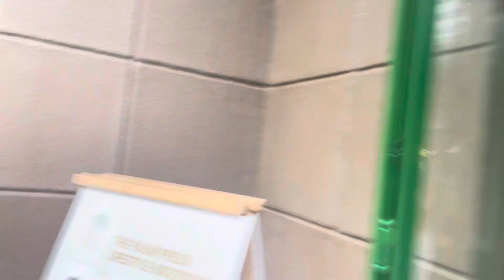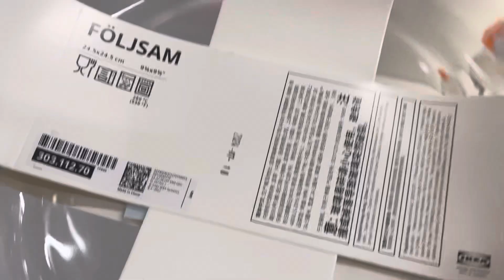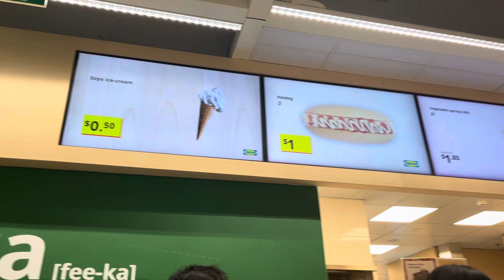ANG NAPALA SA WINDOW SHOPPING NAABUTAN NG MALAKAS NA ULAN